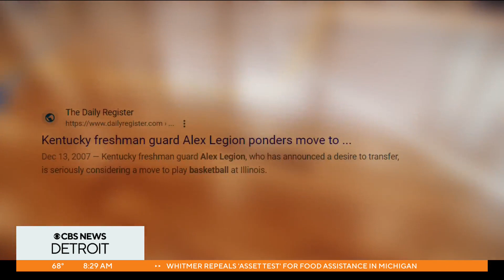Wayne State hires first assistant athletic director for mental health and wellness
Colleges and universities across the country are calling attention to mental health hurdles among student-athletes, and doing something about it.